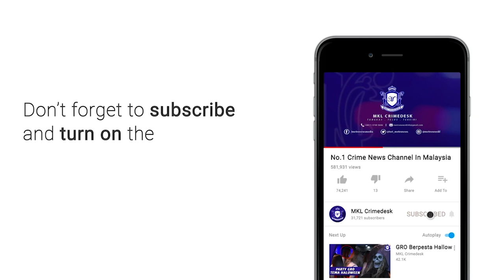MKL Crimedesk | 2 Buah Rumah Papan Nahas Terbakar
3 individu dipercayai sekeluarga rentung dalam kejadian kebakaran di 2 buah rumah papan dekat Jalan Binjai Pandamaran Klang awal pagi tadi.

Mangsa maut dua wanita warga emas berusia 70 dan 54 tahun dan seorang lelaki kurang upaya berusia 22 tahun ditemui maut di dalam bilik tidur.

Menurut Penolong Pengarah Bahagian Operasi Kebombaan JBPM Selangor Hafisyam Mohd Noor... pihaknya menerima panggilan kecemasan berhubung kejadian itu pada jam 3.12 pagi.

Susulan itu, 2 jentera dengan kekuatan 24 anggota dari Balai Bomba dan Penyelamat (BBP) pelabuhan Klang dan andalas dikejarkan ke tempat kejadian.

Sebaik tiba api sedang marak.

Dalam nahas itu seorang melecur 50 peratus dan dua lagi individu selamat menyelamatkan diri.

Mangsa maut dikenali sebagai Pua Yoke Moi, Soon See Eng dan Ang Kar Hian.